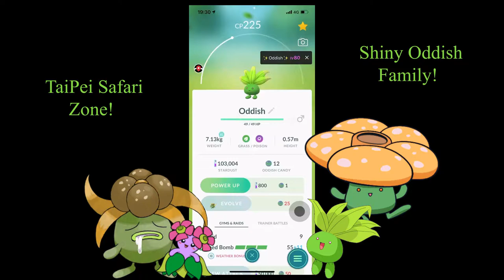POKEMON GO! SHINY ODDISH FAMILY!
Thanks to the Taipei Safari Zone event, I have the entire Oddish family in shiny!